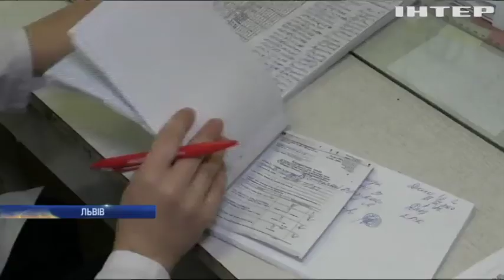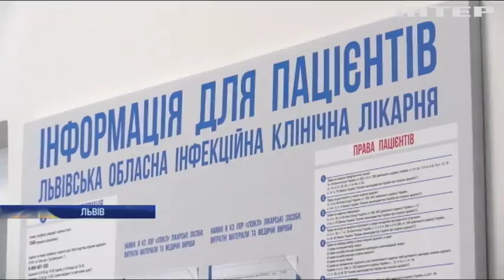Епідемія кору: як вберегтися від смертельної хвороби